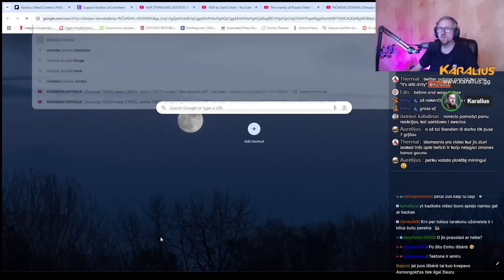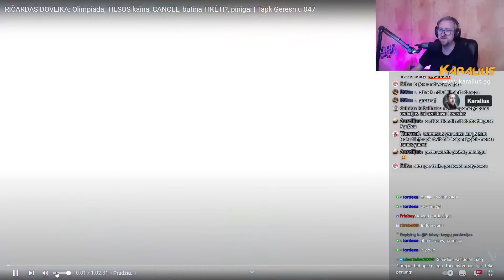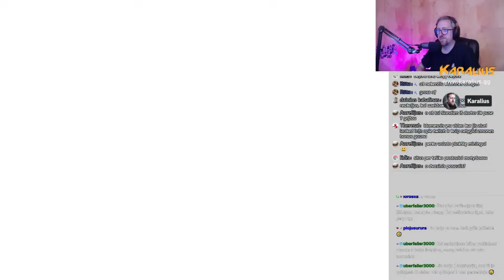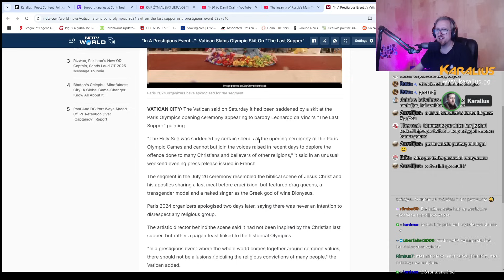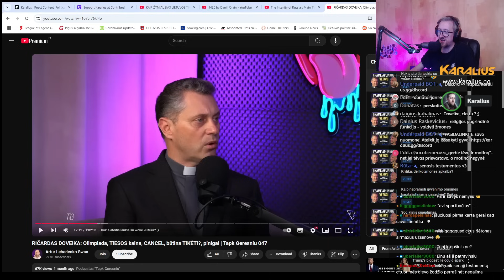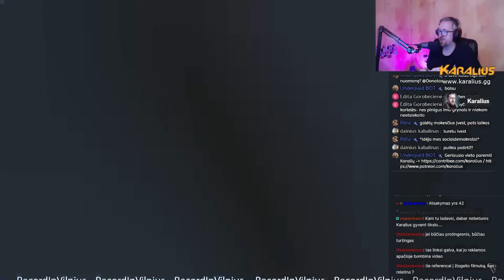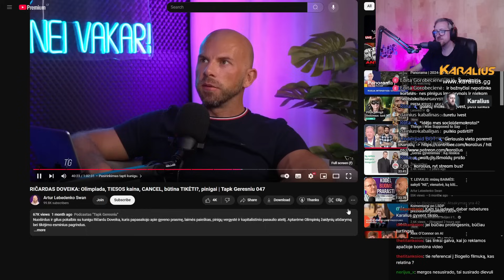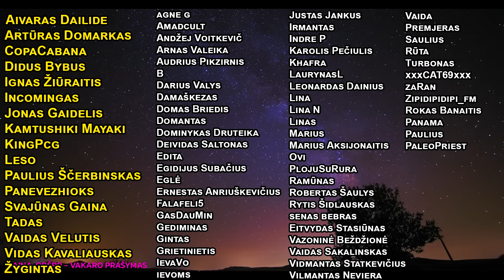Ričardas Doveika - įsižeidęs hipokritas aiškina savo tikėjimo kliedesius kitiems | Karalius Reaguoja